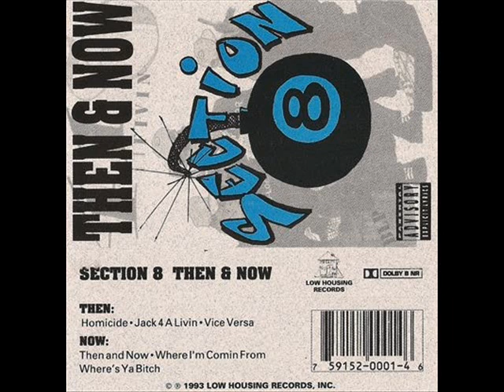Section 8 Where I'm Comin From